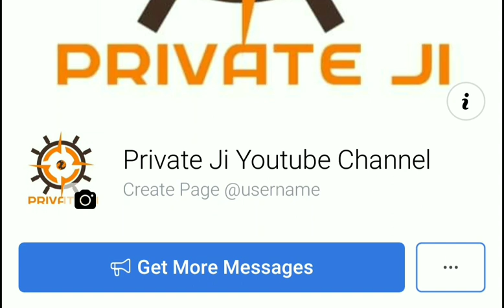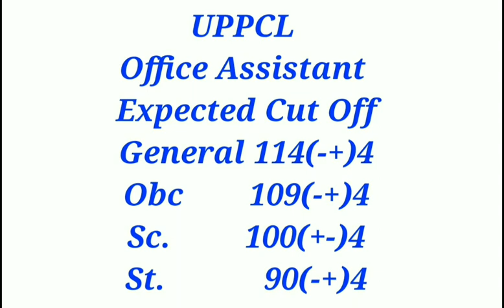Private Ji _ UPPCL Office Assistant Expected Cut Off